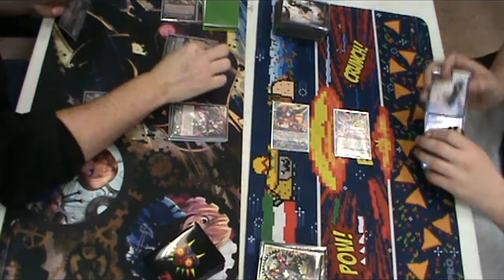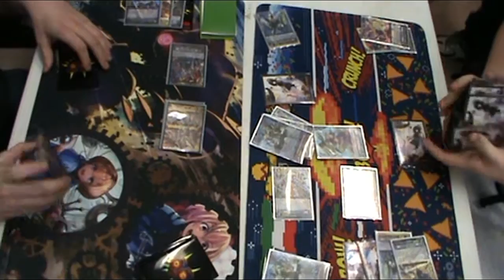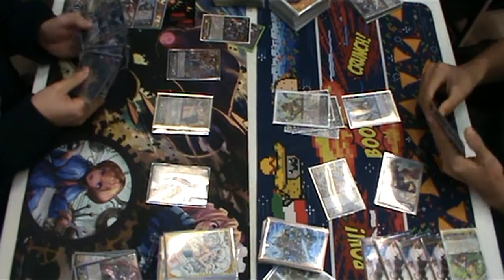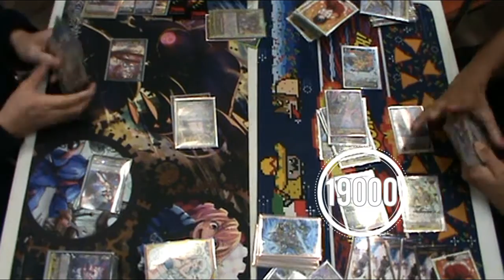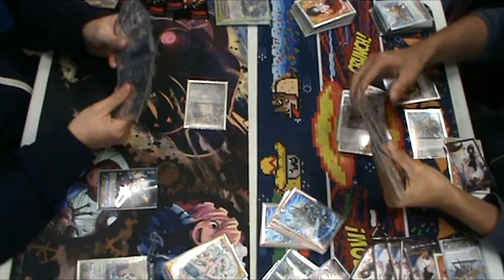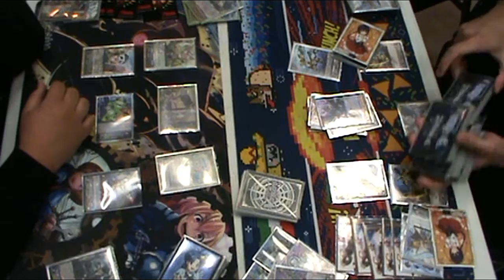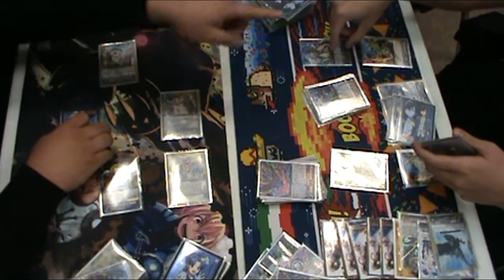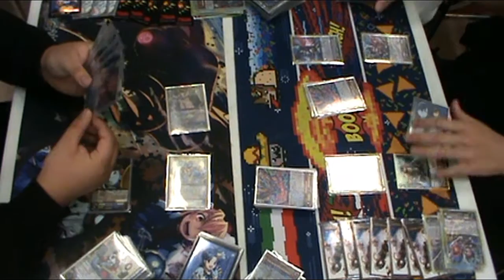RELAY FIGHT! With CVCTV and Locals! (Anime Style)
Thank you to all those that participated as well as CVCTV Ian for the game! :) and we apologize for the delay! As for the relay fight we decided to do it as if we were in Revelation Vanguard like in the show!

Players were:
Team CVCTV:
Jordan (Chaos Breaker)
Joe (BIgbelly)
Ian (Nightrose)

Team Counter Charge:
Kaeden (Chronofang)
Sergio (Gurguit)
Evan (Luard)

-Team Counter Charge